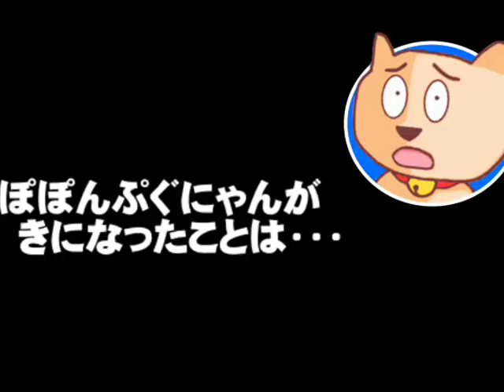【森友再検証】安倍首相、再調査を改めて拒否 - 近畿財務局職員の妻「再調査しないと発言する立場ではない」と批判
【森友再検証】安倍首相、再調査を改めて拒否 - 近畿財務局職員の妻「再調査しないと発言する立場ではない」と批判 - 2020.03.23
【説明】【説明】森友問題で、新たに近畿財務局職員の「手記」が出てきた問題で、
野党が再調査を要求したのに対し、安倍首相は改めて再調査を拒否。これを受けて近畿財務局職員の妻も、安倍首相と麻生財務相へのコメントを発表。なぜ安倍首相は再調査を拒否するのか？ぽぽんぷぐにゃんが考えます。
【参考資料】森友再調査、首相は改めて拒否　「事実明らかにした」(共同通信)
財務局職員の妻 首相らの再調査を行わない考えを批判(NHKニュース)
蓮舫氏　男性職員の手記「読んでない」麻生財務相に「何故言い放てるのか」(スポニチアネックス)
安倍首相、東京五輪延期を容認　「完全実施困難なら」(時事通信)